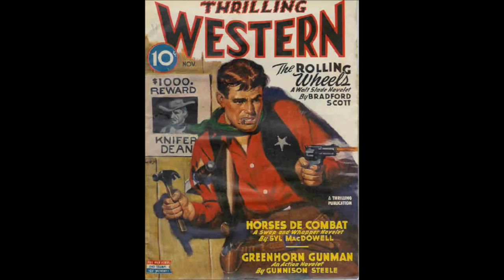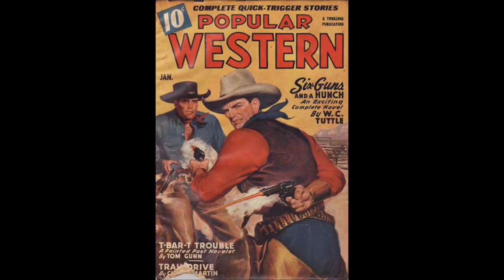Jason Lee Wilson - Big Gun (ROCKABILLY COWBOY WESTERN SONG)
American Country Western
Artist: Jason Lee Wilson
Song: Big Gun
ROCKABILLY STYLE WESTERN